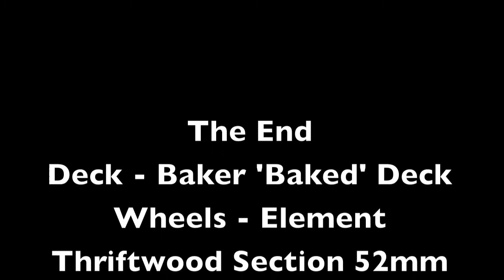Building my new board(timelapse)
a timelapsed video of me making my new board
i gripped it myself and it's a bit dodgy but oh well :P